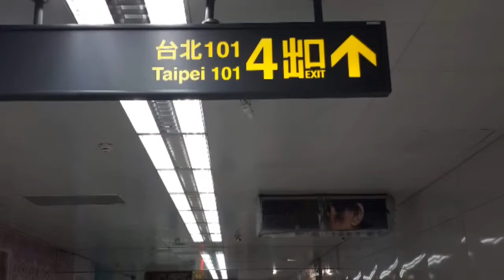CRUISESHIP AND TAIWAN 2018 ❤